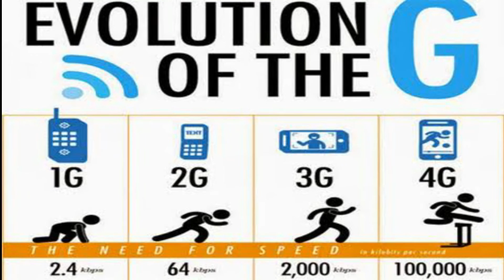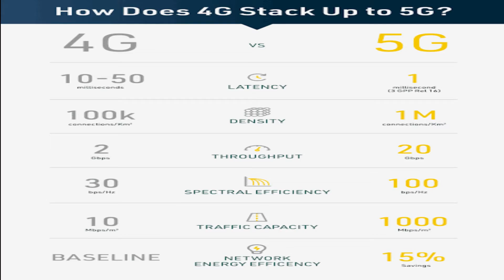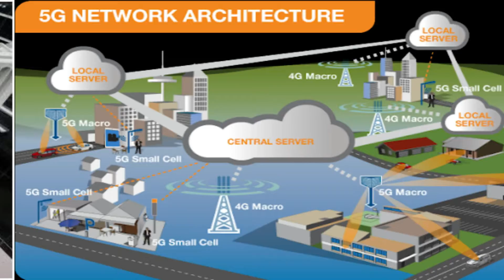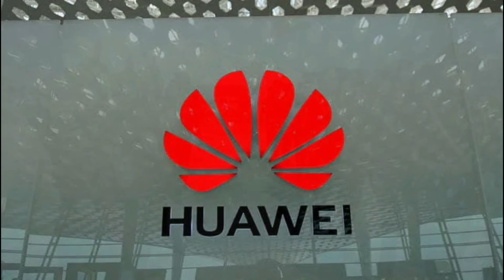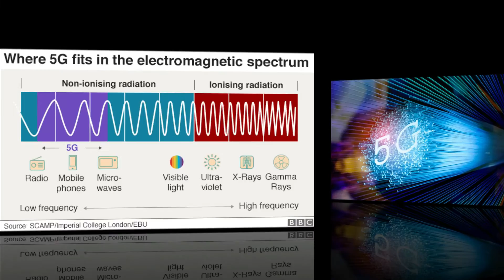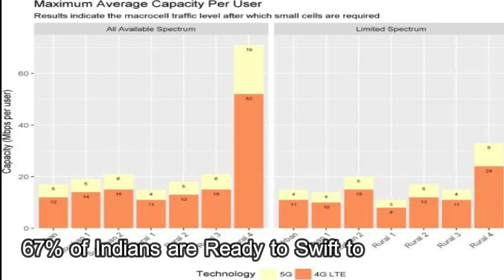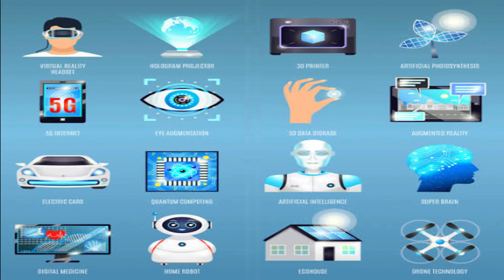భారతదేశంలో 5G టెలికాం సేవలు ఎందుకు ఆలస్యమవుతున్నాయి? | Why Delay In 5G In India | When will Start 5G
భారతదేశంలో 5 G టెలికాం సేవలు ఎందుకు ఆలస్యమవుతున్నాయి? Why Delay In 5 G Roll-out In India?